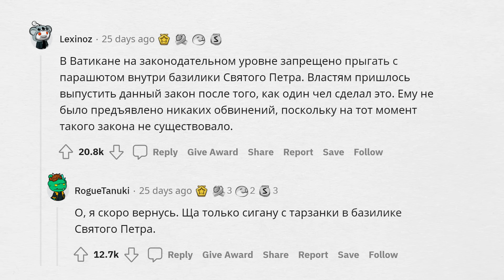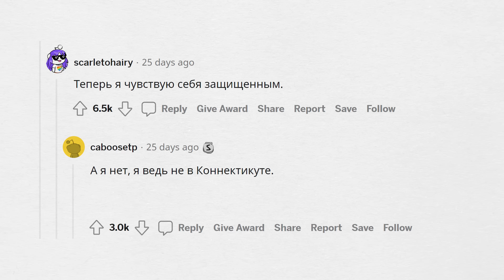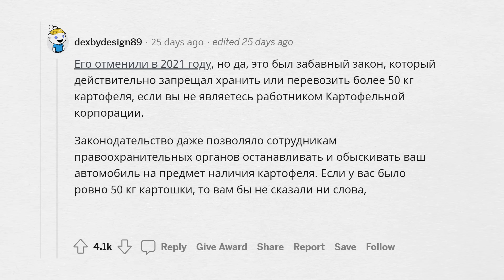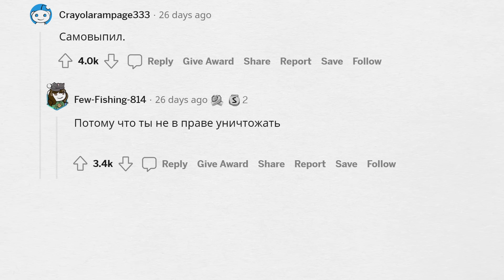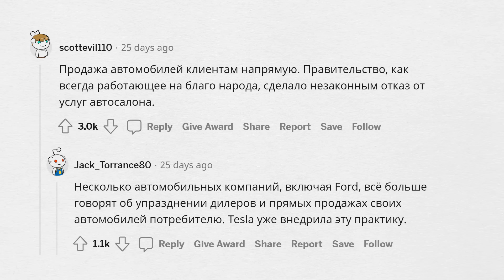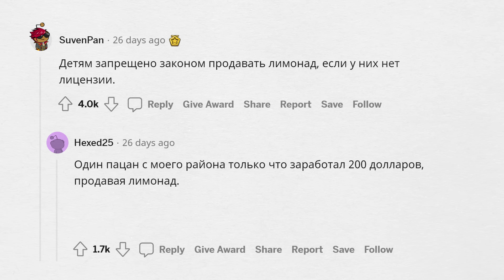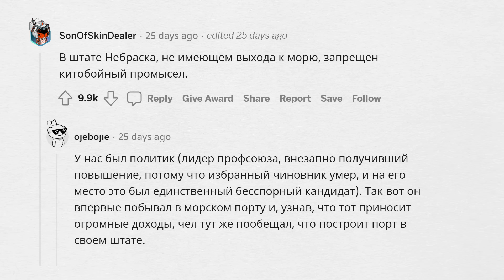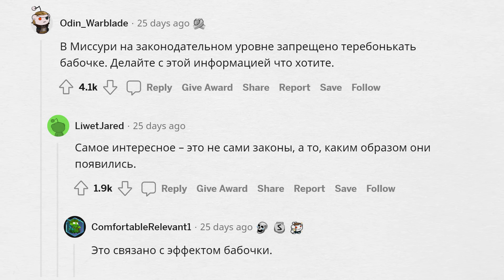Очень ТУПЫЕ ЗАКОНЫ